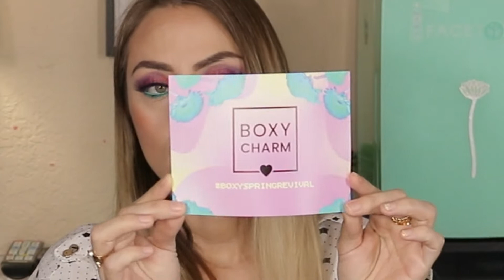Abriendo mi Caja de Boxycharm Premium! Abr. 2022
Hola, hola🖐 como están? Pues ya estoy a qui de regreso con el video 🎬de abriendo mi caja 📦de Boxycharm Premium del mes de Abril 2022.

Para mirar el video con mejor calidad lo puedes cambiar a 1080 😉

°•°•°•°•°•PRODUCTOS MENCIONADOS•°•°•°•°•°
=BOXYCHARM PREMIUM= $39.00 Cada mes!

Valor total de la caja:  $226.00

♤Recuerden que si les gusto el 🎬 no olviden regalarme su 👍 y suscribirse al canal para que a si no se pierdan ninguno de los videos y también darle 🖱 a la 🔔 para que a sí youtube les dé aviso.